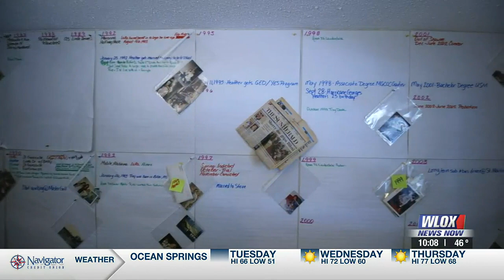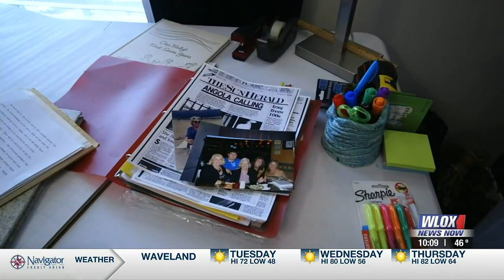Daughters of woman connected to Dixie Mafia reflect on childhood | Pt. 2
In 1991, Sharpe was already in Louisiana state prison for wire fraud.